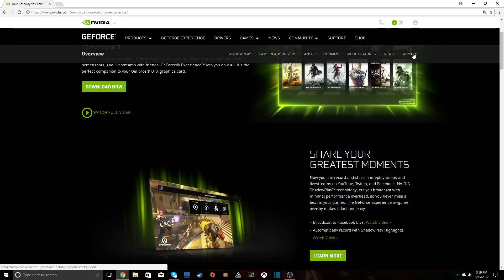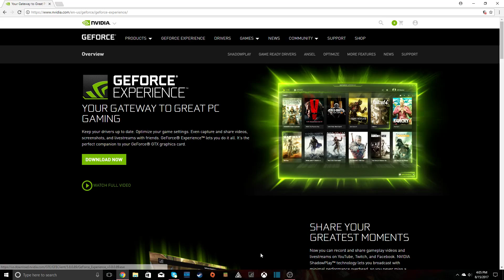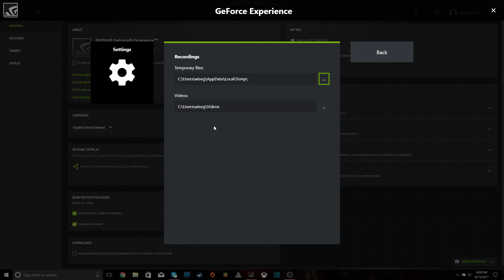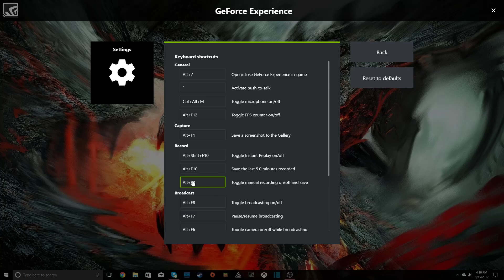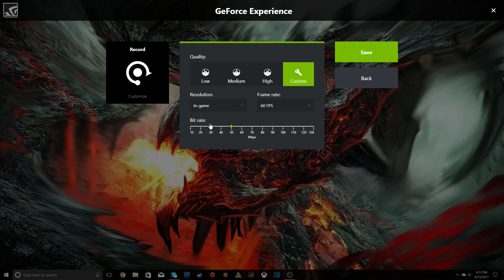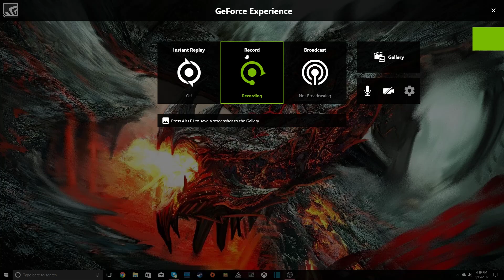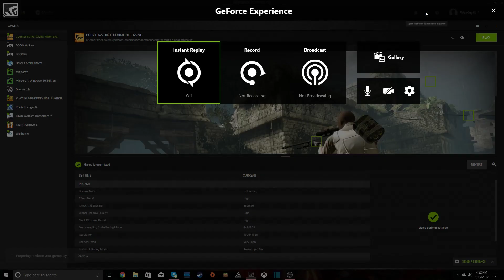How to Record PC Gameplay Using NVIDIA Geforce Experience - 2017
A quick tutorial on how to record your screen using NVIDIA Geforce Experience.

Check out G2A for cheap prices on PC games, Xbox live codes, and PSN codes